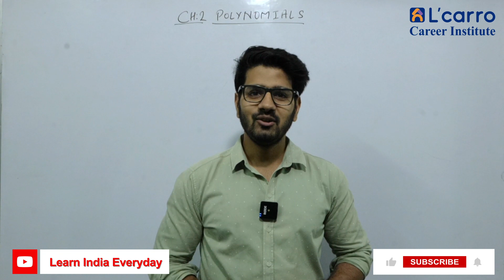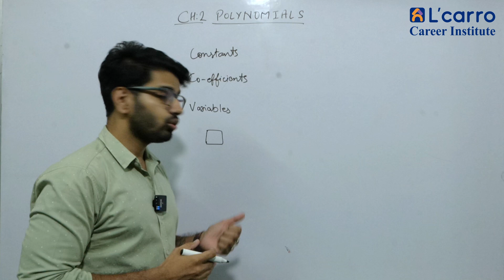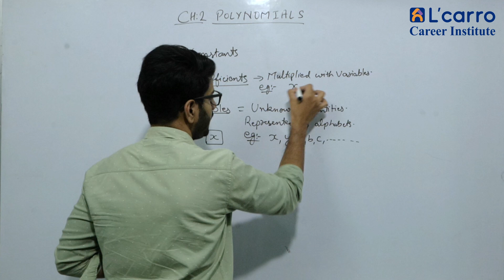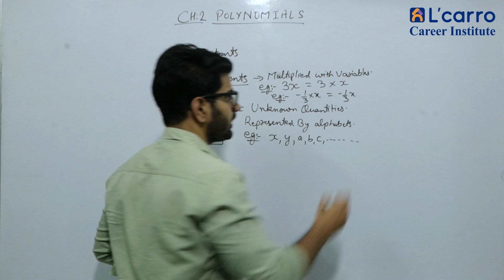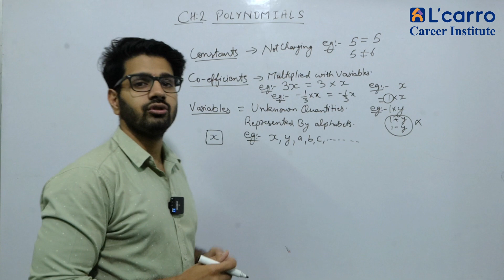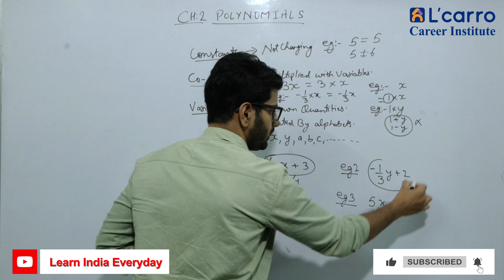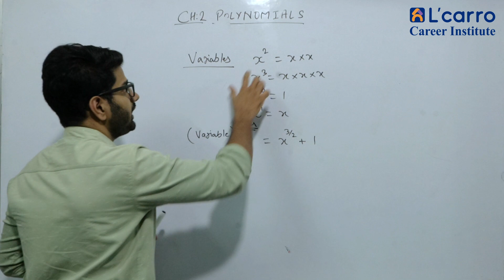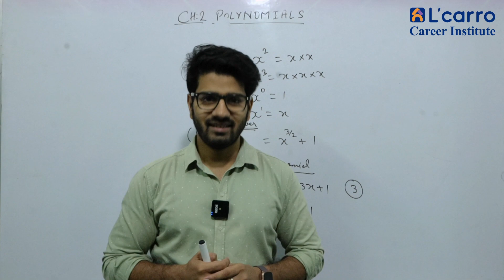Polynomials Part - 01 / Class IX / CBSE / RBSE | Learn India Everyday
📚🔢 Embark on a journey through the fascinating realm of Number System with our comprehensive Class IX tutorial, guided by the esteemed Ashok Sir.

In this illuminating video, Ashok Sir unravels the core concepts of the Number System, catering to Class IX students seeking a solid foundation in mathematics. Whether you're eager to master fundamental mathematical principles or looking to strengthen your numerical prowess, this tutorial is tailored to meet your needs.

Explore the intricacies of different number systems, delve into the world of integers, rational numbers, and more, all while benefiting from Ashok Sir's expert teaching approach that simplifies complex concepts.

Don't miss out on the opportunity to elevate your math skills. Click the play button now and join Ashok Sir in demystifying the wonders of the Number System! 🚀🧮"